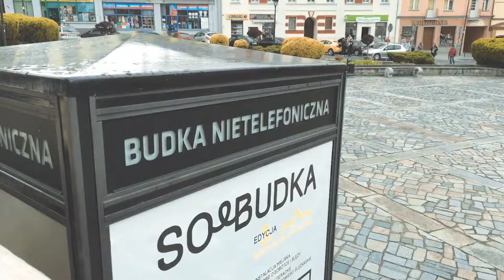soBUDKA - 3 edycja Budki nietelefonicznej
SObudka to dźwiękowa instalacja, w której słowo płynie prosto ze słuchawki niedzwoniącego aparatu telefonicznego. Słuchacz, ograniczony surową strukturą budki, zostawia codzienność za sobą i oddaje się tekstom literackim poświęconym Sobótce oraz legendom ślężańskim. Repertuar 3. edycji Budki nietelefonicznej składać się będzie z 17 utworów czytanych przez mieszkańców Sobótki, którzy zechcą użyczyć swoich głosów!

Organizatorem 3. edycji Budki nietelefonicznej jest Fundacja Inicjatywa B oraz Ślężański Ośrodek Kultury, Sportu i Rekreacji. Instalacja dźwiękowa, którą stworzył na potrzeby projektu fundacyjnego Maciej Hanusek zostanie ustawiona w przestrzeni rynku w Sobótce. Wernisaż nastąpi 10 maja 2019 roku. Z instalacji będzie można korzystać do 7 lipca br.